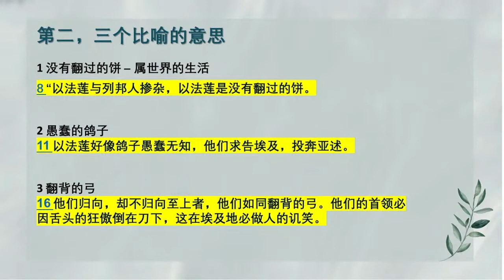何西阿书 07 || 执意不悔